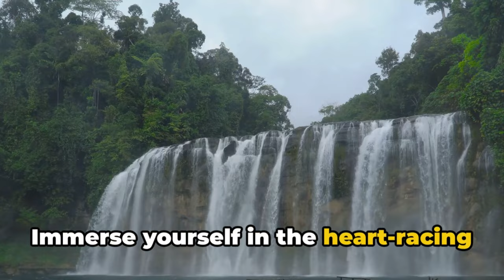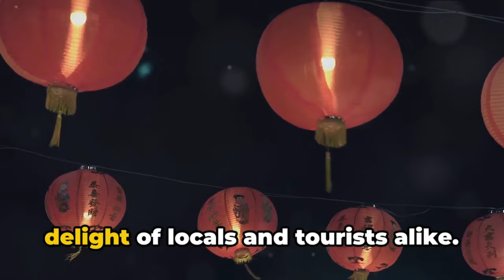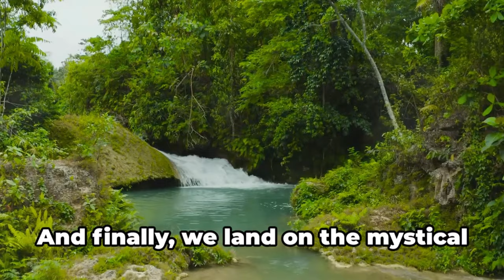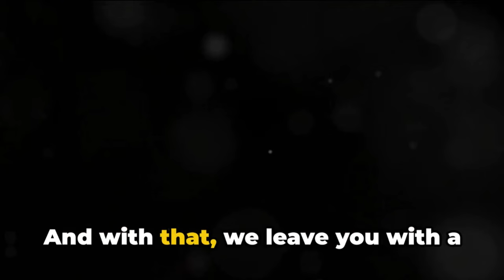Hidden Gems of the Philippines: Your Ultimate Adventure Awaits! 🇵🇭❤️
🌟 Embark on an Unforgettable Journey to the Heart of the Philippines! 🇵🇭✨

🌏 Welcome, fellow Top Dog Travelers! Brace yourselves for an epic adventure into the soul of the Philippines – a journey that goes beyond the ordinary and dives deep into the heart of this enchanting archipelago.

🎉 Join us as we celebrate the rich tapestry of Filipino culture, from the vibrant festivals that paint the streets with colors and rhythms to the hidden gems that even locals may not know about. Get ready for a rollercoaster of emotions as we explore the breathtaking landscapes of Mindanao, trekking through majestic mountains and diving into crystal-clear waters that rival the famous Niagara Falls.

🎨 Immerse yourself in the incredible talent and creativity of the Filipino people, from traditional craftsmanship to contemporary artistry. But it's not just about marveling at beauty; it's a call to action. Be part of the movement towards a cleaner, greener, and more sustainable Philippines.

⛰️ Journey with us to the towering peaks of Mayon and Pinatubo, each with its own story steeped in history and cultural significance. But that's not all – we're setting sail to explore the stunning islands of Cebu, Bohol, Camiguin, and Siquijor, each offering a unique blend of natural beauty, rich history, and vibrant culture.

🎭 And for the culture buffs, we've uncovered the hidden treasures of festivals like 'Pahiyas' and 'Giant Lantern,' going beyond the famous to discover the soul of each celebration. But wait, there's more! Join us on a journey to the heart of the Philippines, experiencing festivals like 'Ati-Atihan' and 'Higantes,' offering authentic ethnic music, dance, and gastronomic delights.

🏞️ Venture off the beaten path with us to explore uncharted natural marvels, from the sea of clouds at 'Mount Pulag' to the enchanting 'Hinatuan Enchanted River.' But it's not just about the sights; it's about the entire journey – the anticipation, the adventure, and the awe-inspiring moments.

🌆 Dive into the bustling markets of Tuguegarao and the historic streets of Taal, Batangas, immersing yourself in local festivals, tasting regional specialties, and experiencing the authentic Filipino lifestyle.

🔥 This is not just a travel series; it's an invitation to celebrate the Philippines with us. Your adventure begins here – in the heart of the Philippines! 🌏🎥

🎬 TIMELINE:

00:00:00 - Celebrating Philippines
00:00:19 - Hidden Gems
00:00:30 - Mindanao's Marvels
00:01:49 - Community Pride
00:02:18 - Sustainable Future
00:02:32 - Heart of the Philippines
00:02:46 - Majestic Volcanoes
00:03:34 - Closing Scene
00:03:51 - Closing Credits
00:04:04 - Hidden Cultural Gems
00:05:11 - Island Hopping
00:06:18 - Off-the-Beaten-Path Festivals
00:07:15 - More Festivals, More Fun!
00:08:34 - Uncharted Natural Marvels
00:09:46 - Hidden Natural Wonders
00:10:40 - Local Barangays
00:11:26 - Beyond the Beaten Path
00:12:00 - Journey's End, But Adventure Continues
00:12:18 - A Journey Recaptured
🙌 Thank you for being part of this exploration! Until next time, mabuhay! 🇵🇭🌟 HeartOfThePhilippines TopDogTraveler 🚀